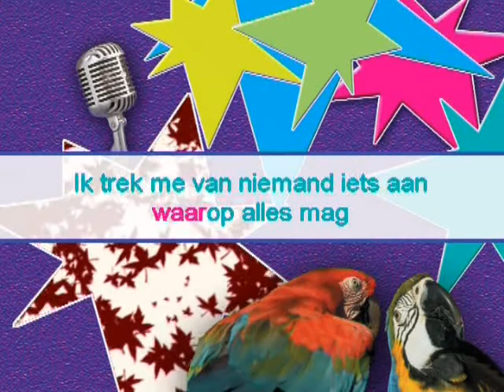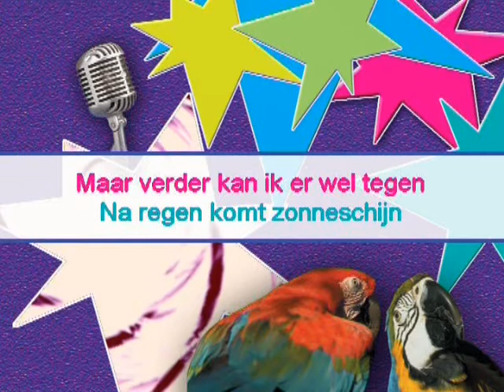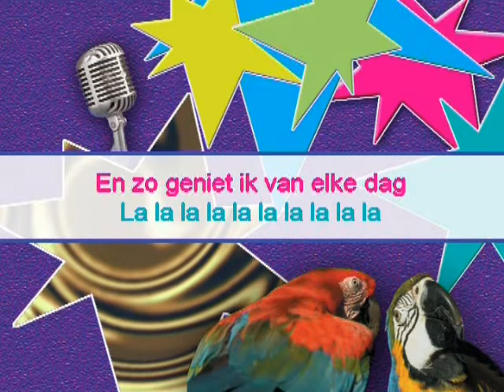Rob Zorn - Ik doe wat ik wil ( KARAOKE ) Lyrics